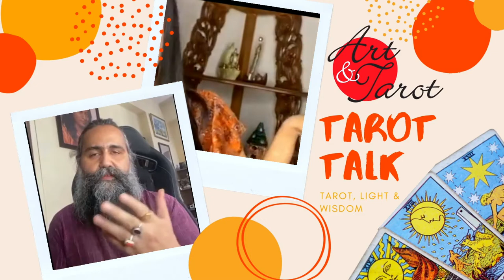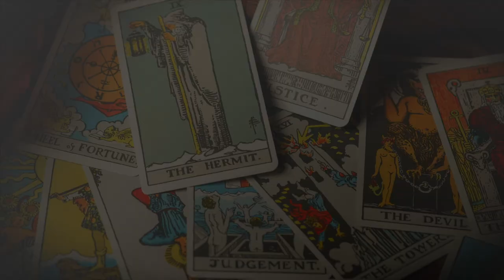Tarot Talk with Payal Sehgal (Lifestyle Influencer - Fitness - Khloe Organic Products) by Siddhartha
Tarot Talk with Payal Sehgal (Lifestyle Influencer - Fitness - Khloe Organics - Beauty with Brains) by Siddhartha
A live Instagram Tarot Session with Individuals established in their fields, Siddhartha unveils the tarot cards for them and knows more about their lives and what their inspirations and goals in life are.
Watch these Tarot Talk episodes to extract life lessons and wisdom out of them.
Love